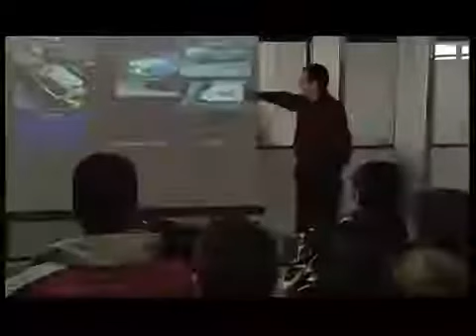Γνωρίστε το Τμήμα Εξουδετέρωσης Εκρηκτικών Μηχανισμών της hellenicpolice